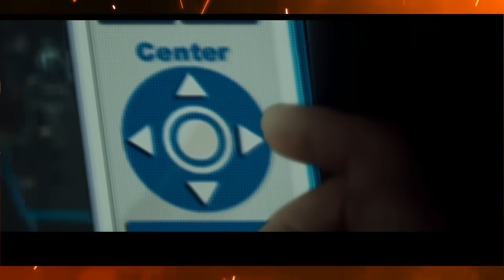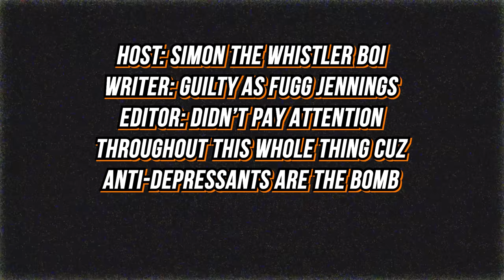The CSI Effect is Ruining the Legal System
Ever wondered about the fascinating world of jury duty? Dive into the legal process, bizarre courtroom moments, and the impact of media on jury decisions. Don't miss out!